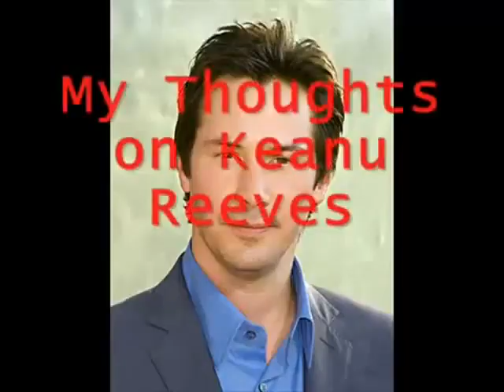Videos Upload Error Sucks (No)